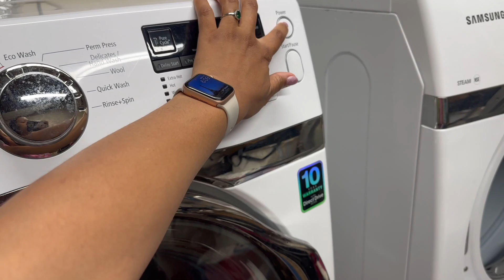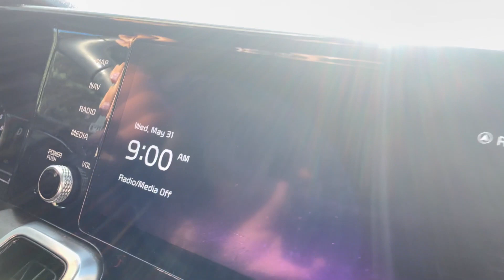Pregnant SAHM Day In The Life | Curly Hair, tantrums, Routine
Giving you guys an inside look at my mornings at 31 weeks pregnant with 2 preschoolers. I REALLY wanted to capture what life is like with Aria and Luke before their baby sister Lyra comes along!

You get a real look into our lives including how the kids work on dealing with their own tantrums with me as their fearless leader! (more like surviving leader!)

In this video, I describe what I do, not what others should do, but it just works for me. We can learn from each other- what works for you?